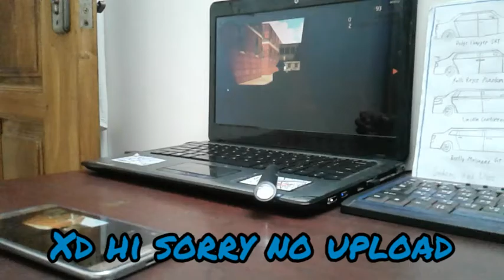Sadid's Payback 2 Handcam Gameplay